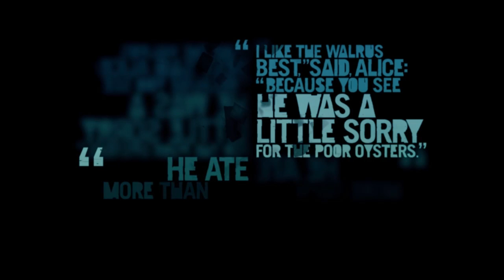Let's Play Far Cry 3 #040 | Das Battle mit dem Bambi-Freak [Deutsch] [HD] [Blind]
Willkommen zum Let's Play von Far Cry 3 #040
Far Cry 3 | Kommentiert von AlphaKore 2013

Open-World Ego-Shooter Entwickelt und heraus gebracht von Ubisoft